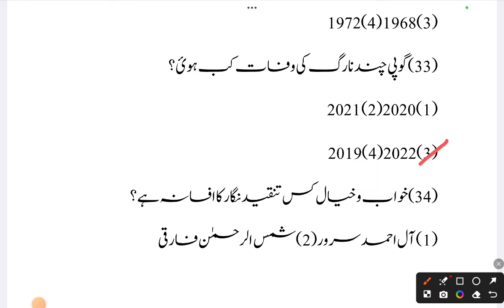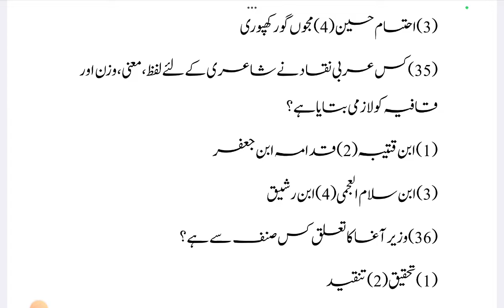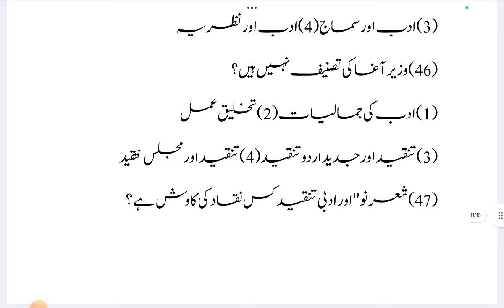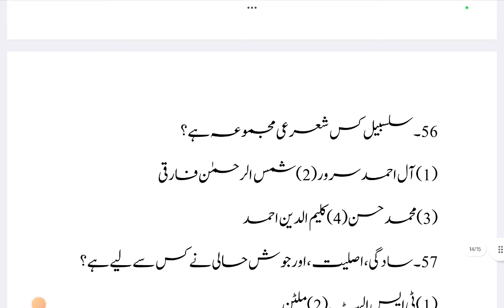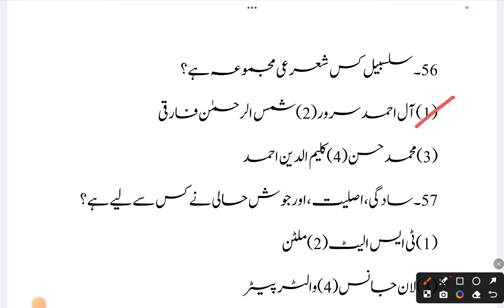DSSSB TGT URDU 2024||Dangal test series||دبستان تنقید کا مطالعہ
The DSSSB (Delhi Subordinate Services Selection Board) conducts recruitment exams for various teaching and non-teaching posts in Delhi government schools, including the TGT (Trained Graduate Teacher) for Urdu. Here's an overview of the DSSSB TGT Urdu recruitment process:

### Eligibility Criteria
1. **Educational Qualification**: A Bachelor's Degree (Honors/Pass) or equivalent from a recognized University with Urdu as a main subject.
2. **Professional Qualification**: Degree/Diploma in Training Education.
3. **CTET (Central Teacher Eligibility Test)**: Qualifying the Central Teacher Eligibility Test conducted by CBSE.

### Exam Pattern
1. **Tier I Examination**:
    - **General Awareness**: 20 Marks
    - **General Intelligence & Reasoning Ability**: 20 Marks
    - **Arithmetical & Numerical Ability**: 20 Marks
    - **Hindi Language & Comprehension**: 20 Marks
    - **English Language & Comprehension**: 20 Marks
    - **Subject Concerned (Urdu)**: 100 Marks

2. **Tier II Examination
    - Paper specific to the subject concerned (Urdu).
    - Usually, the Tier II exam is not required for TGT posts, but candidates should check the specific notification for updates.

### Syllabus
1. **General Awareness**: Current Events, History, Polity, Constitution, Sports, Art & Culture, Geography, Economics, Everyday Science, Scientific Research, National/International Organizations/Institutions, etc.
2. **General Intelligence & Reasoning Ability**: Analogies, Similarities and Differences, Space Visualization, Spatial Orientation, Problem Solving, Analysis, Judgment, Decision Making, Visual Memory, Discrimination, Observation, Relationship Concepts, Arithmetical Reasoning, Verbal and Figure Classification, Arithmetical Number Series, Non-Verbal Series, etc.
3. **Arithmetical & Numerical Ability**: Number Systems, Computation of Whole Numbers, Decimals, Fractions, Relationship between Numbers, Fundamental Arithmetical Operations, Percentages, Ratio and Proportion, Averages, Interest, Profit and Loss, Discount, Use of Tables and Graphs, Mensuration, Time and Distance, Ratio and Time, Time and Work, etc.
4. **Hindi Language & Comprehension**: Vocabulary, Grammar, Sentence Structure, Synonyms, Antonyms, and its correct usage, etc.
5. **English Language & Comprehension**: Vocabulary, Grammar, Sentence Structure, Synonyms, Antonyms, and its correct usage, etc.
6. **Subject Concerned (Urdu)**: Questions will be from the core subject (Urdu) at the graduate level, including language comprehension, literature, grammar, teaching methods, etc.

### Preparation Tips
1. **Understand the Exam Pattern and Syllabus** thoroughly.
2. **Create a Study Schedule** that covers all the topics systematically.
3. **Practice Previous Year Question Papers** to get an idea of the question format and difficulty level.
4. **Use Standard Reference Books** for Urdu literature and language.
5. **Join Coaching or Online Courses** if necessary for better guidance.
6. **Stay Updated with Current Affairs** for the General Awareness section.
7. **Regularly Practice Aptitude and Reasoning** questions to improve speed and accuracy.

For the latest updates and detailed information, always refer to the official DSSSB website or the official recruitment notification.